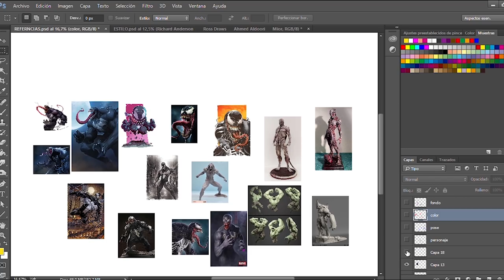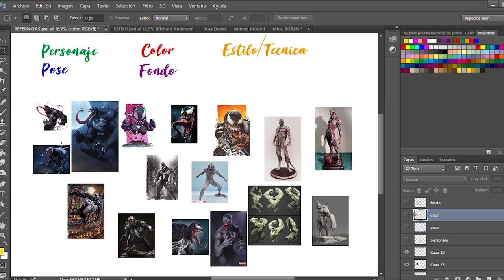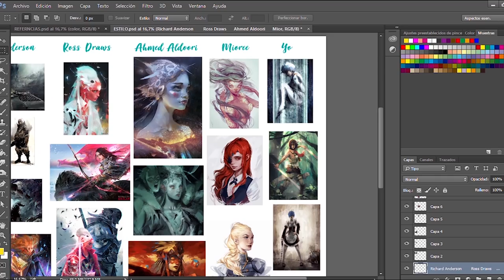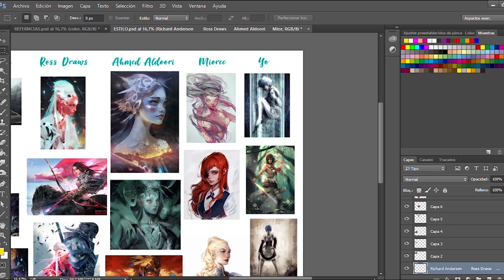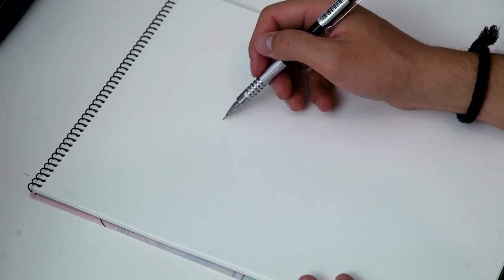ILUSTRACION de VENOM Parte 1 (Referencias + Bocetos) | Jako Del Bueno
DIBUJANDO A VENOM Parte 1. Vamos a hacer una serie de videos trabajando en una ilustración de Venom. En cada video veremos ciertas partes del proceso creativo de esta ilustración. En esta primera parte veremos COMO COJO MIS REFERENCIAS y haremos unos bocetos para hacer un ESTUDIO DEL PERSONAJE.